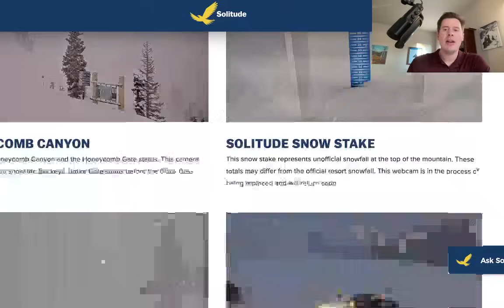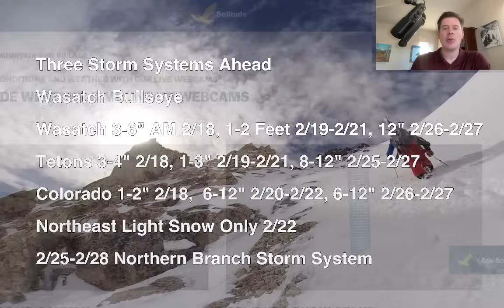AM Mountain Weather Update 2/18, Meteorologist Chris Tomer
Three Storm Systems Ahead through 2/27 with feet of accumulation.

Wasatch Bullseye,  Timeline:

Wasatch 3-6" AM 2/18, 1-2 Feet 2/19-2/21, 12" 2/26-2/27.

Tetons 3-4" 2/18, 1-3" 2/19-2/21, 8-12" 2/25-2/27.

Colorado 1-2" 2/18,  6-12" 2/20-2/22, 6-12" 2/26-2/27.

Northeast Light Snow Only 2/22.

2/25-2/28 Northern Branch Storm System.